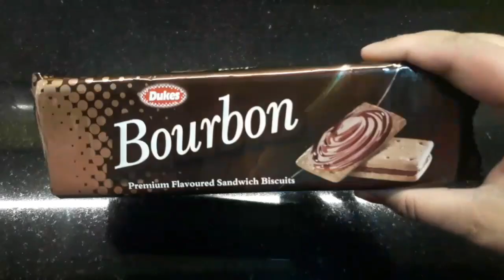बिना व्हिपड क्रीम,बिना मशीन के, बिना नोजल के, हाथ से ही केक पर बेकरी जैसा गुलाब का फूल Cake Toppings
बिना व्हिपड क्रीम, बिना मशीन के, बिना नोजल के, हाथ से ही केक पर बेकरी जैसा गुलाब का फूल | Rose Flower Cake Toppings | Cake Toppings | homemade cake toppings | Cake Frosting Toppings | Cake Decoration At Home